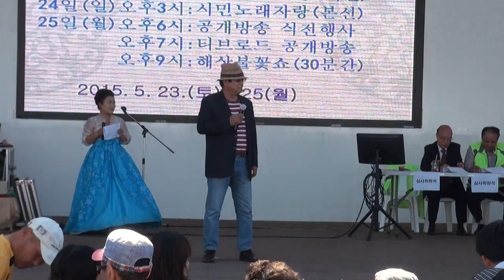각설이 장털보 영상편집자 품바메니아 장털보